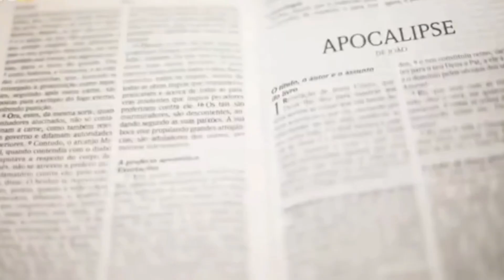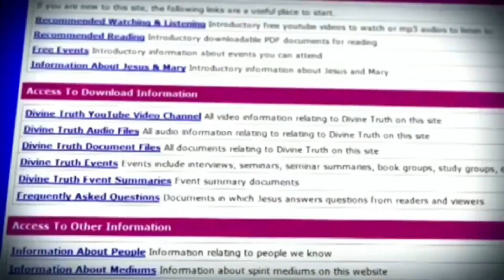Sinais do fim dos tempos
Alguns sinais de que Jesus está voltando🙇🏻‍♂️